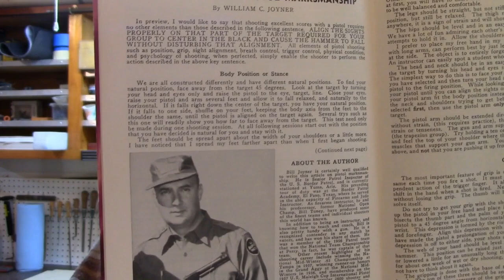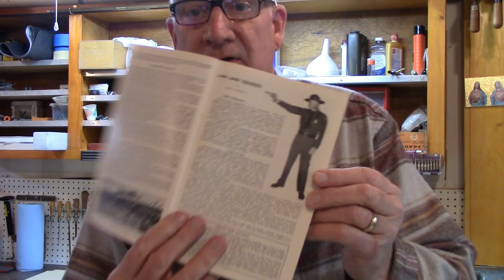How to Shoot Pistols Part 1 ~ How to Shoot the Handgun (like hickok45)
Shooting with great skill is not limited to experts; it's simply a matter of understanding how it's done!  In this comprehensive but compact 9 part series, I teach all the elements of precision shooting that I attained over a lifetime of 58 years of handgun shooting, begun at the age of 12, and as an NRA Distinguished and NRA Police Firearms Instructor.  I expose many closely guarded secrets, that you can build on to become a fine shooter in any aspect of the sport. While this course of instruction is based upon NRA Precision Pistol Shooting, every skill learned will take you to an advanced level of marksmanship regardless of the handgun endeavor you engage in.  Whether you go on to shoot competitively or simply want to become a competent shooter that can hit any targets confidently, this series in Precision Shooting is for you, that you will pass on to your heirs.